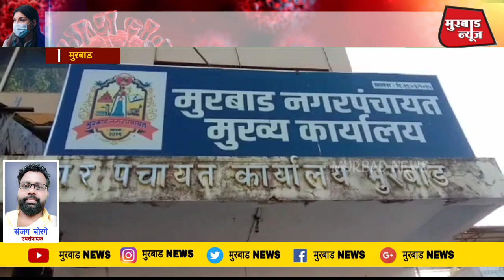04/07/2020 : मुरबाड मधील मनसैनिकांच्या संघर्षाला अखेर यश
मुरबाड मधील मनसैनिकांच्या संघर्षाला अखेर यश